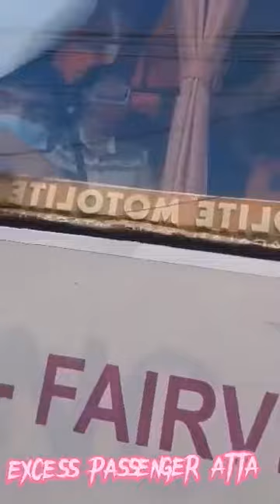HULI EXCESS PASSENGER